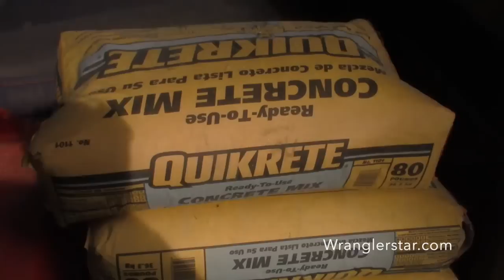It's Timber Framing Time